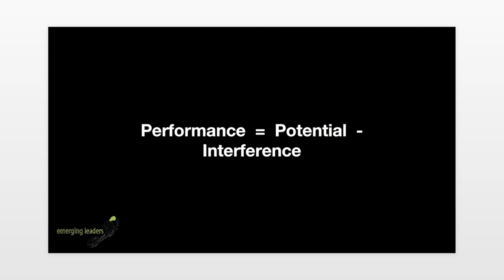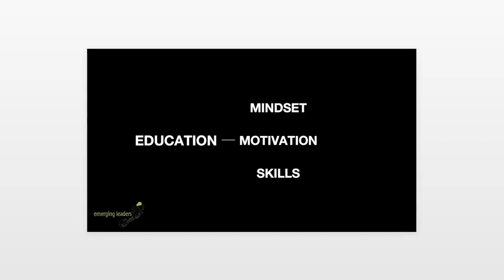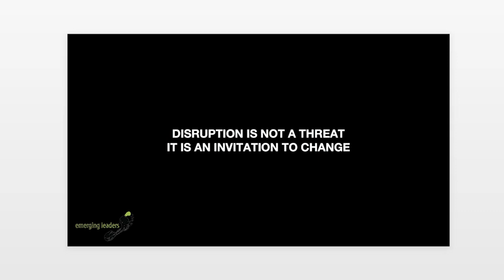Without mindset change the story stays the same! | Steve Miles | TEDxALURwanda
Steve explains how a simple change in mindset equipped with skills can transform on a person's life. This change also has a ripple effect and impacts communities. Imagine what could happen if more young people like Peter could re-engage in education, start businesses and clean up their neighbourhoods?  Steve has over 25 years of experience in developing people in charity, sport, faith, business and international development sectors. He has a passion to see people thrive and a heart bias to invest in the worlds most vulnerable – shaped by life-changing encounters in Asia, Africa & South America. He believes learning is best received when it is engaging, creative, relevant & fun. He loves all things sport, great coffee and dabbling at culinary delights in the kitchen. This talk was given at a TEDx event using the TED conference format but independently organized by a local community.